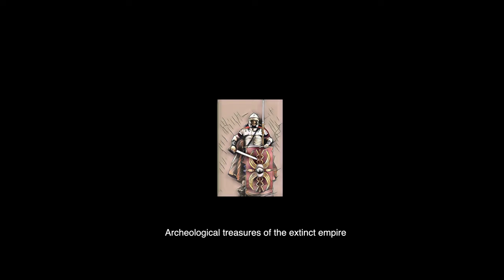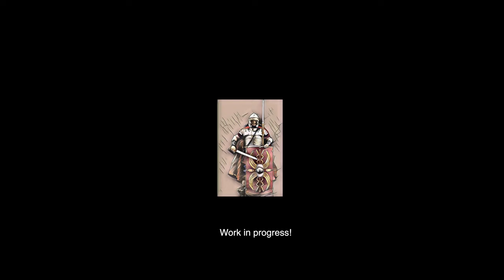animatix / romuliana i magura*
Arheološke riznice izćezlog carstva